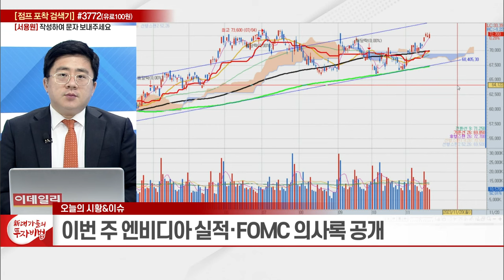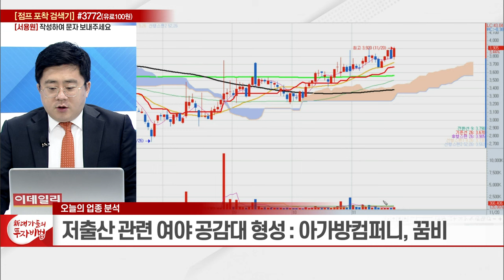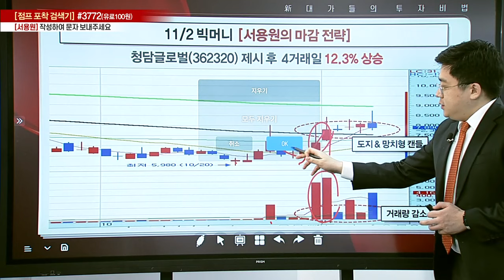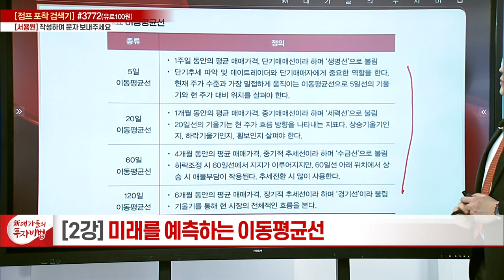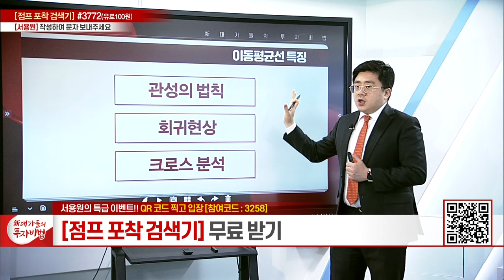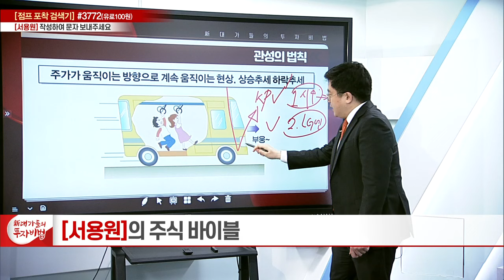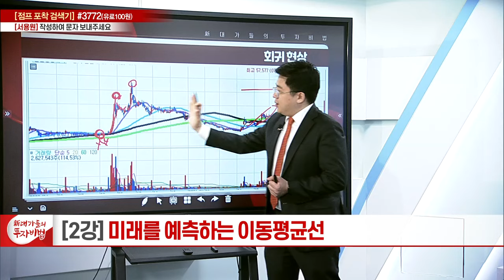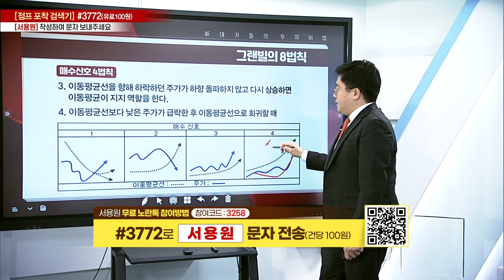미래를 예측하는 이동평균선_서용원의 주식 바이블 2강_新대가들의 투자비법 (20231120)